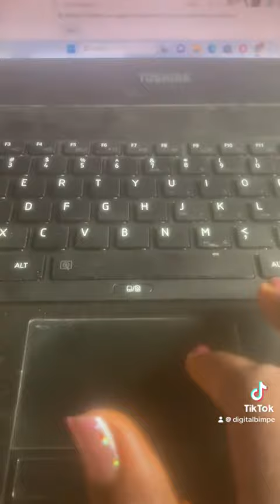advertising Behind The Scenes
Around 12:13pm  , on the 18th of April, I was working on the scheduling of a campaign for the client ( engagement )

Most importantly the cta is directly to her WhatsApp   😊

Contact Digital Bimpe To To Be Your Ads Expert & Facilitator

Refer & Recommend Us To Someone Who Might Need Our Services

Digital Bimpe Is Available To Travel Down To Your Country Either For Digital Skills Training Or Digital Skills Services

Traveling & Accomodation Fee Also separate